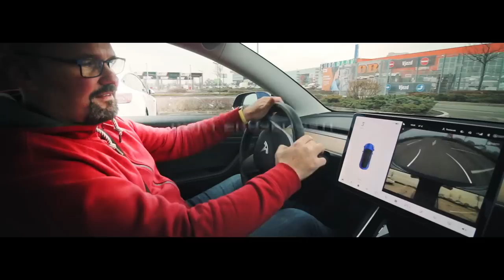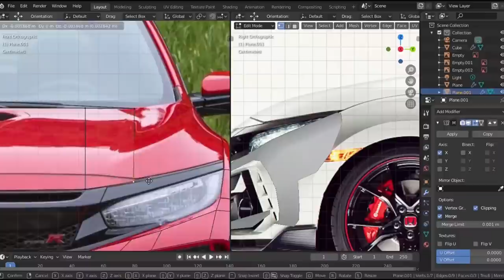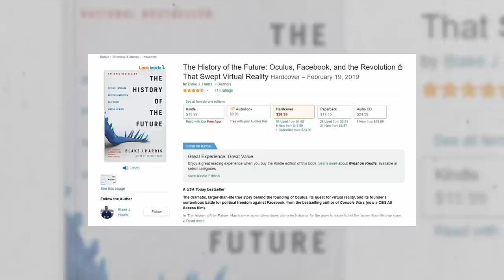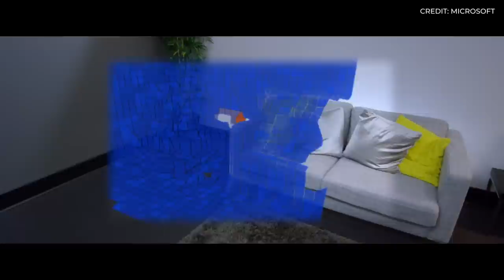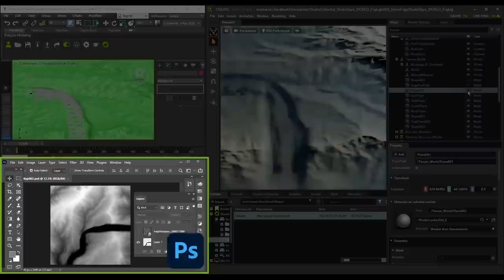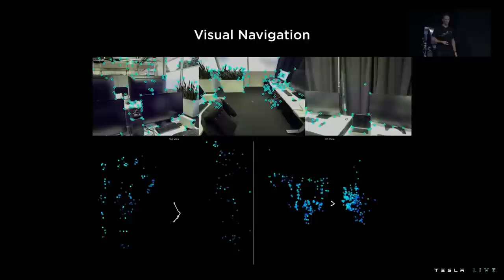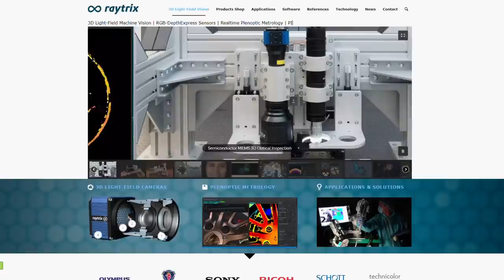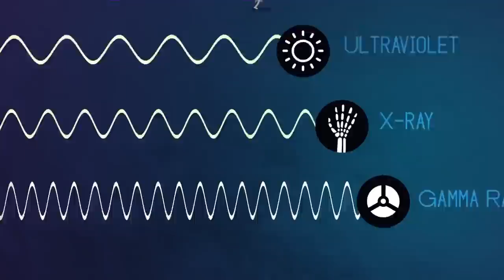HLUBOKÉ HOVORY S HONZOU HOVOROU: AR/VR A METAVERSE | BACINA.TV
Dnes pro vás mám takovou perličku, protože jsem využil přechodného volna mého kamaráda a spolužáka ze ŽŠ Jan Hovora co má za sebou neuvěřitelnou pracovní historii hlavně kolem Virtuální a Agumentované Reality, ale i herního průmyslu a tvorby Metaverse AR VR.

📚 Kapitoly videa:
▪ 00:00 Kdo je Jan Hovora?
▪ 14:32 Historie Bohemia Interactive
▪ 22:40 Pocket Virtuality
▪ 27:59 Microsoft Hololens
▪ 43:19 Google AR Cloud
▪ 47:30 nVidia Omniverse
▪ 51:14 Jak vzniklo Pocket Virtuality?
▪ 1:04:41 Brýle od Applu
▪ 1:12:33 Problémy u VR a AR
▪ 1:32:19 Meta
▪ 1:35:09 AR a VR v armádě